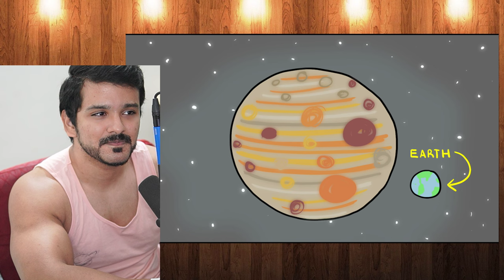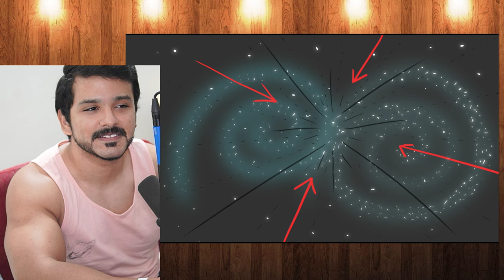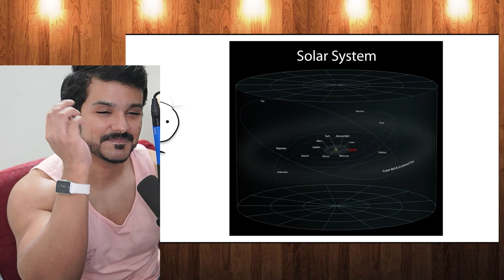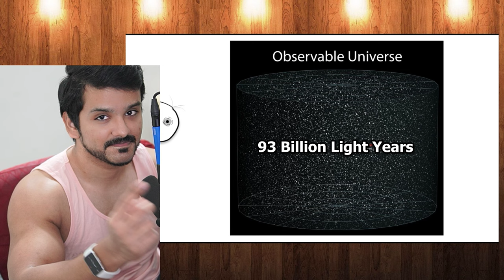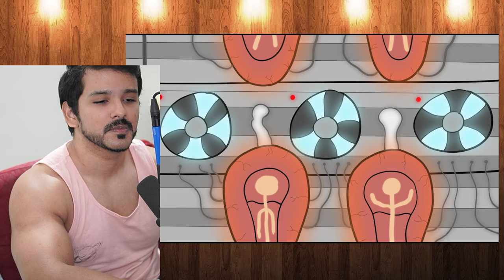The Most Terrifying Things in Our Universe reaction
The Most Terrifying Things in Our Universe by Good Enough